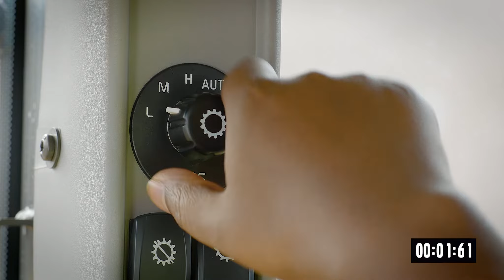Volvo Safety Belt - 60 years of safety innovations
60 years ago Volvo introduced its most important traffic safety innovation: the 3-point seatbelt. It only takes 2 seconds to buckle up - but it can save your life. ✅ One click and you're safe!